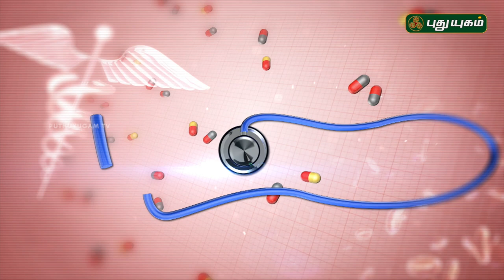தைராய்டு பிரச்சனை நீங்க! | Doctor On Call | 24/01/2019 | PuthuyugamTV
Can you prevent thyroid disease? Let's Watch...